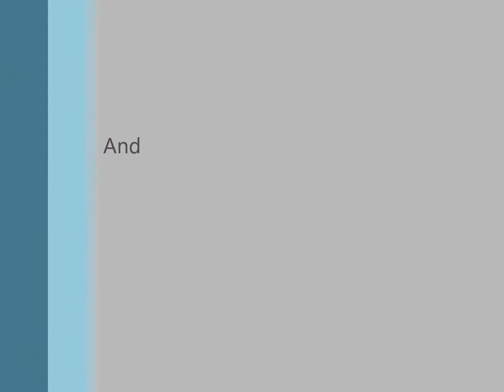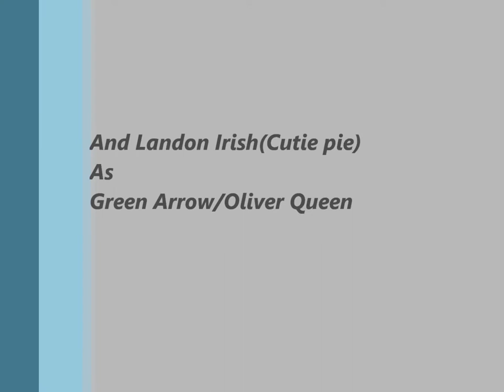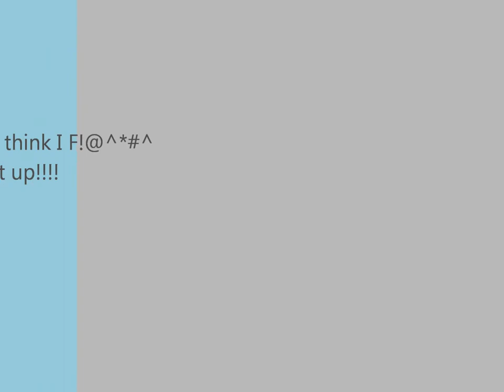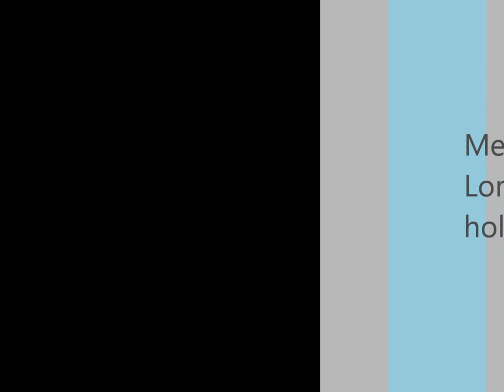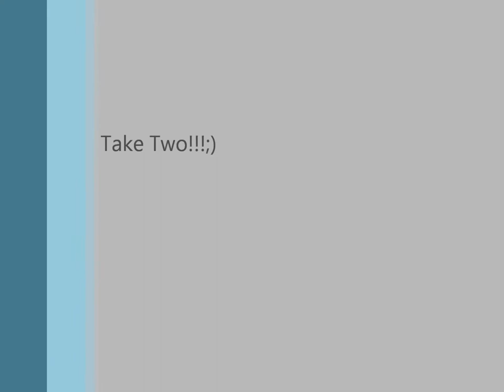Arrow Episode 6.5 Trifles adaptation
This was created by me and my colleagues for a class project at our college.